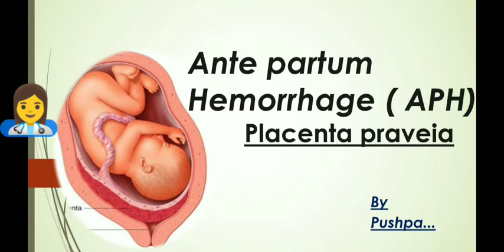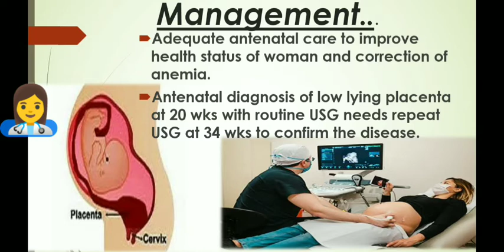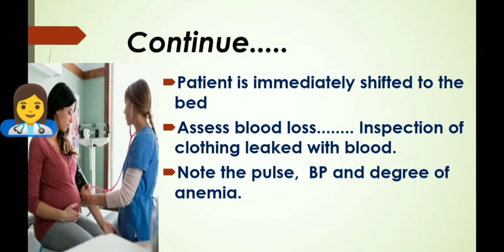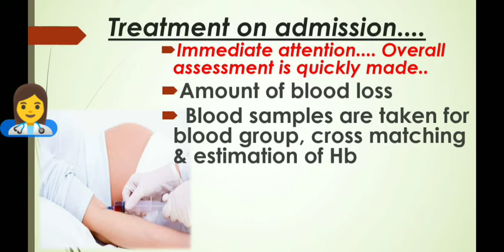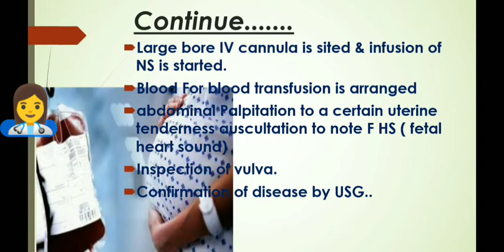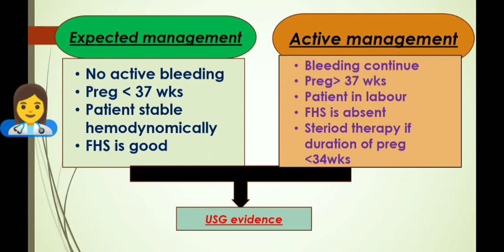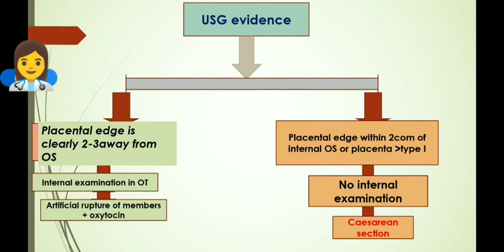Part -3.Management of Placenta praveia( ante partum hemorrhage) in hindi with easy notes&flow chart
management of placenta praveia in hindi
detail explanation in easy language
is video ko dekhne se pehle
part 1,2 jarur dekhe

koi kmi ho to jarur bataye
 agla topi kon sa wo bataye
koi doubt ho to aap puch skte h

thanks❤
support plz